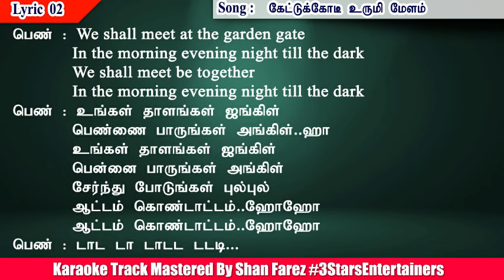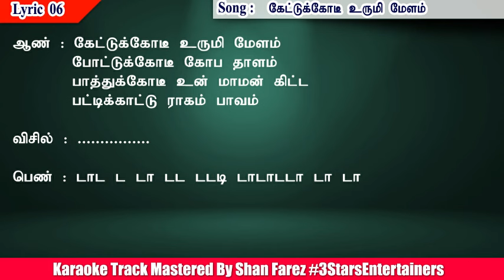Ketukodi Urumi Melam Duet Rap Karaoke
Song  Ketukodi Urumi Melam Duet Karaoke  For  Male and Female
Movie : Pattikada Pattanama
Singers : TMS, LR ESHWARI